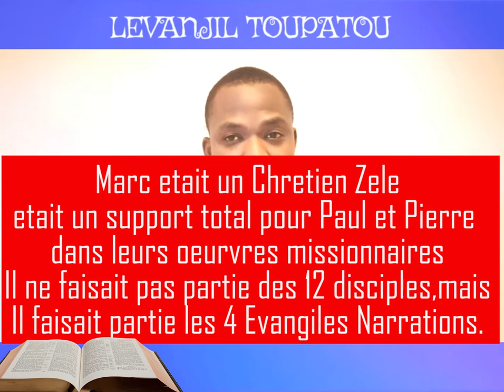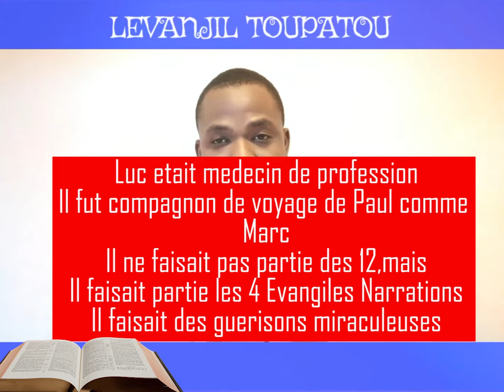EPISODE 4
NOUVO TESTAMAN AN EPIZÒD 4.FÒME TÈT NOU LAKAY BONDYE.